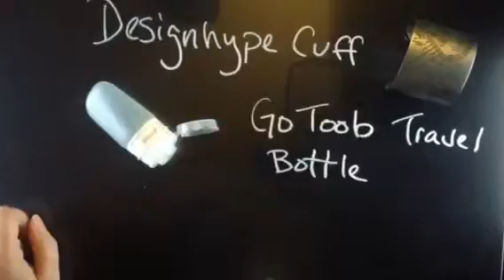Travel Gift Guide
Gift ideas for travelers. This is gear we've used and love!